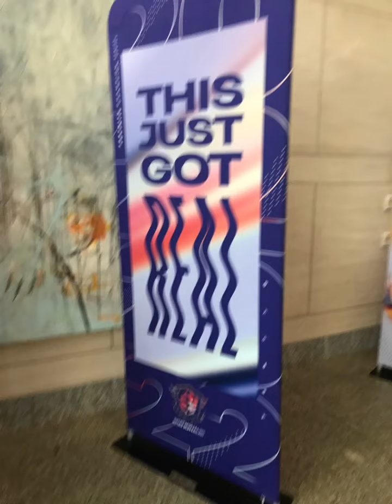I Went To Fortnite FNCS INVITATION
Today I went to fortnite Fncs sorry for delayed there was a tech issue finally got it out finally tho
Sub Plz